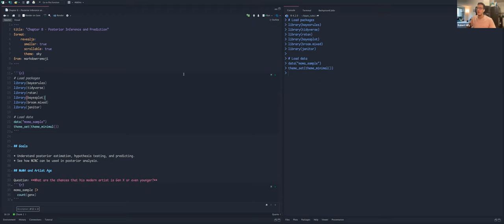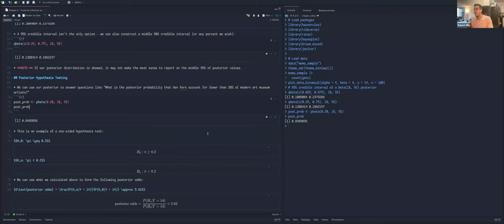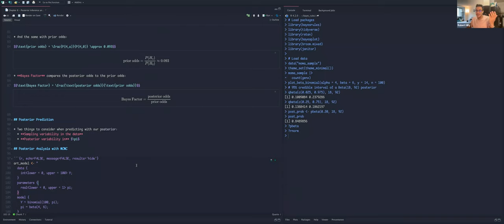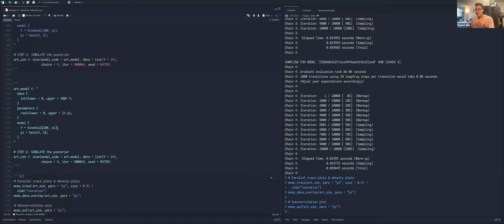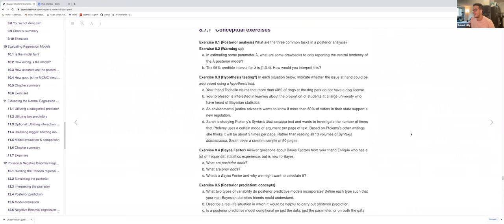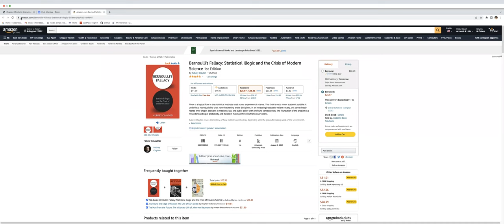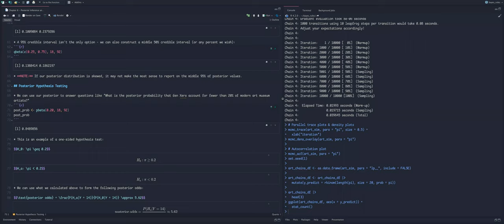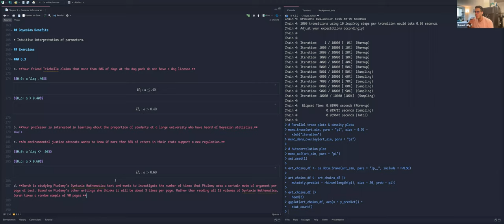Bayes Rules! Posterior Inference & Prediction (bayes_rules02 8)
Robert Hilly presents Chapter 8 ("Posterior Inference & Prediction") from Bayes Rules! by Alicia A. Johnson, Miles Q. Ott, and Mine Dogucu on 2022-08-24, to the R4DS Bayes Rules! Book Club, Cohort 2.